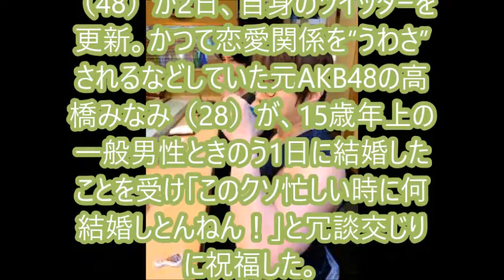西川貴教 “冗談交え”たかみな祝福「このクソ忙しい時に何結婚しとんねん！」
かつて恋愛関係を“うわさ”されるなどしていた元AKB48の高橋みなみ（28）が、15歳年上の一般男性ときのう1日に結婚したことを受け「このクソ忙しい時に何結婚しとんねん！」と冗談交じりに祝福した。